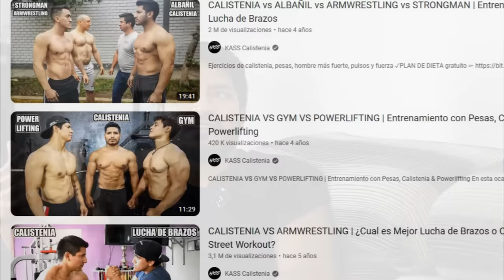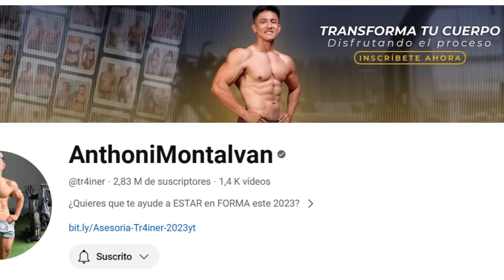5 PREGUNTAS a KASS CALISTENIA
Cinco preguntas a KASS calistenia, canal referente del street workout.

00:00 Presentación
03:25 ¿Es KASS NATURAL o CHUZADO?
08:56 ¿Hay mucho dopaje dentro de la calistenia?
10:14 ¿Es Andrea Larossa NATURAL?
12:50 Su beef con Vadym Cavalera
15:33 La calistenia esta en DECADENCIA
20:06 Ordena de PEOR a MEJOR a todos los referentes calistenicos
27:45 Que opina KASS sobre el reto de GERO ARIAS
32:56 ¿Qué pasaría si un gimnasta olímpico se pasase a la calistenia?
35:55 Hablamos de VIVIR de las REDES SOCIALES
37:42 ¿Cuánto se cobra por visitas de youtube en LATAM?
39:52 Sus otros NEGOCIOS fuera del FITNESS
42:56 Le han criticado mucho su contenido VIRAL
46:54 Alguna vez pensó en dejarlo TODO
49:19 Le hackearon TODAS sus REDES
54:15 La increíble fuerza de los CALISTENICOS
58:51 Los calistenicos empiezan en el parque pero acaban en el GYM ¿POR QUÉ?
01:00:33 ¿Le gusta a KASS el CULTURISMO?
01:01:56 ¿Eres FAMOSO por PERÚ?
01:04:47 ¿Te gusta la comunidas fitness ESPAÑOLA?
01:09:50 El invitado pregunta al pater

-mens physique
-classic physique
-212
- open

-Bikini fitness
-wellness
-Women’s Physique
-culturismo